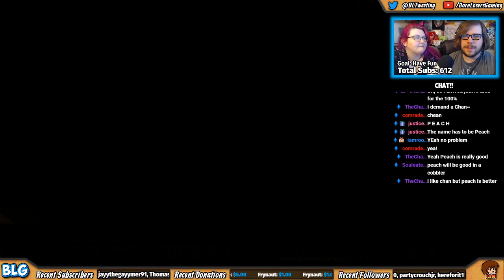Sonic Adventure 2 100% - FINALE - Day 8 of 8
Our goal is to 100% longplay Sonic Adventure 2 in 8 days, playing only 2-3 hours a day. Will we be able to complete the task?

This is the Summer of Sonic 2 Day 8!!